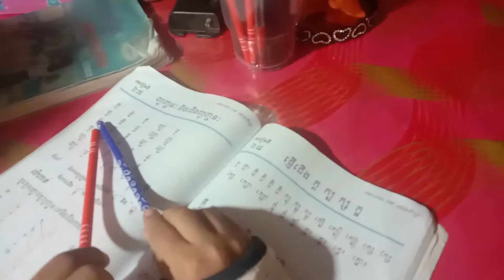និតា និងសាស្តា រៀនសូត្រ ព្យញ្ជនៈខ្មែរ កខគឃង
និតា និងសាស្តា រៀនសូត្រ ព្យញ្ជនៈខ្មែរ